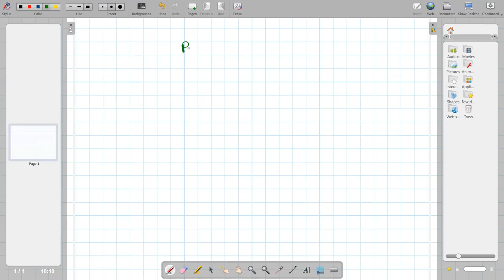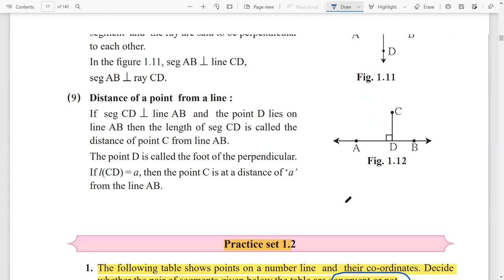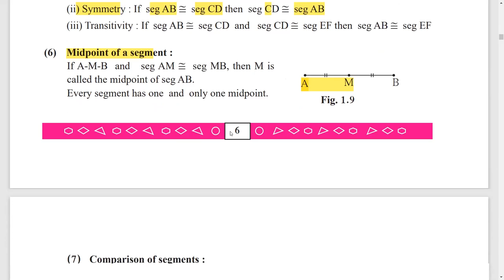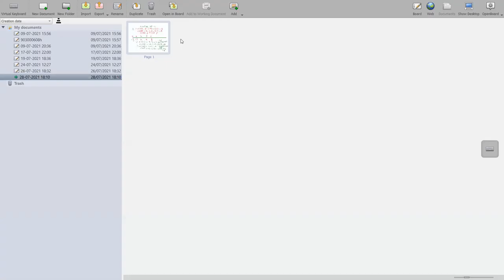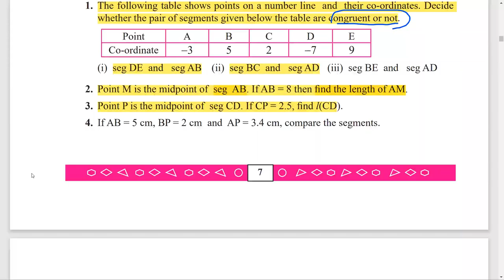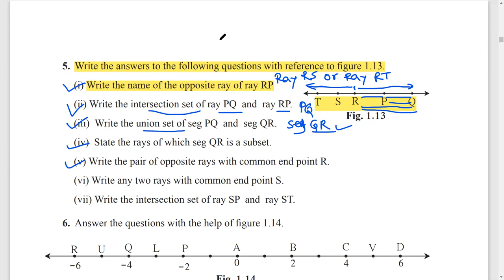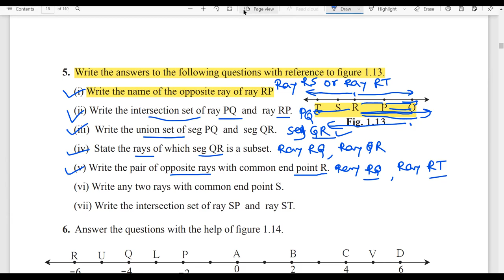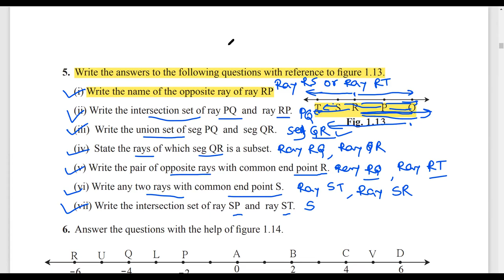1.2 Basic Concepts in Geometry | 9th Maths Part 2 | भूमिती मधील मूलभूत संकल्पना | 9 वी गणित भाग 2